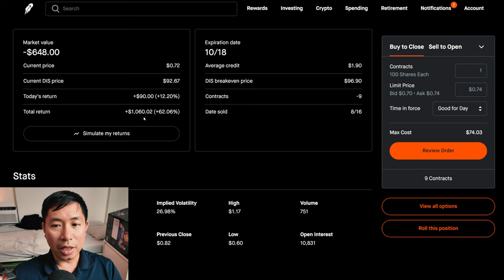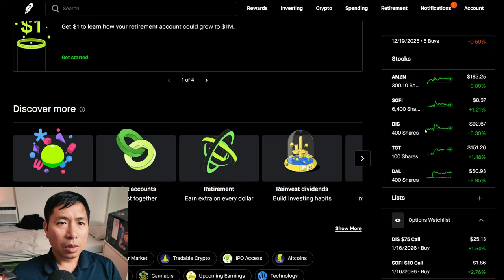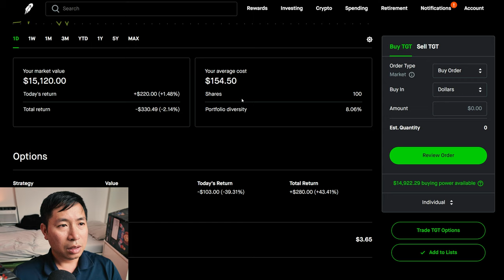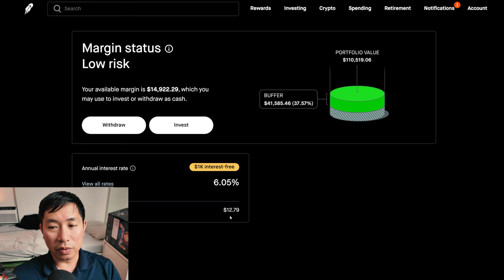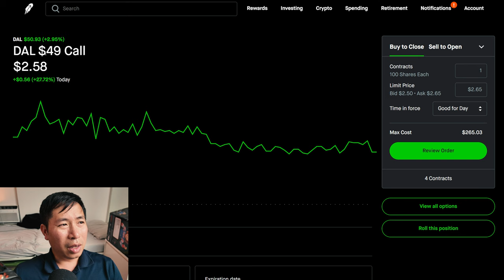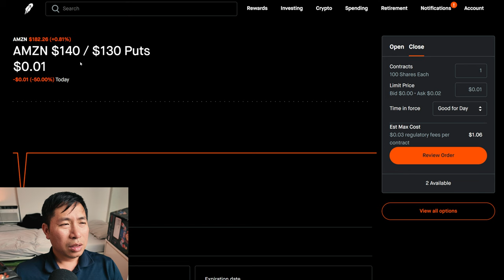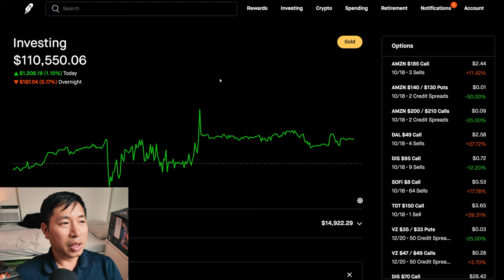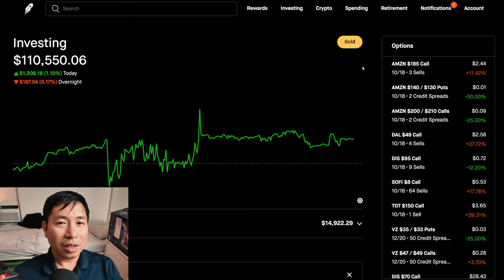$111K Robinhood Portfolio Update 📈 How To Make Money On Robinhood 🚀📈